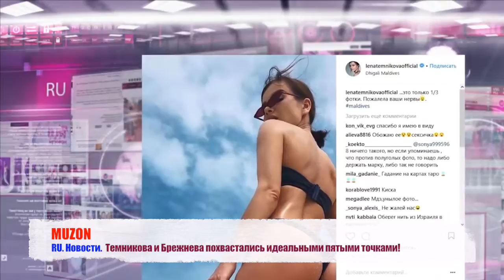Темникова и Брежнева похвастались идеальными пятыми точками!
RU.Новости. Темникова и Брежнева похвастались идеальными пятыми точками!